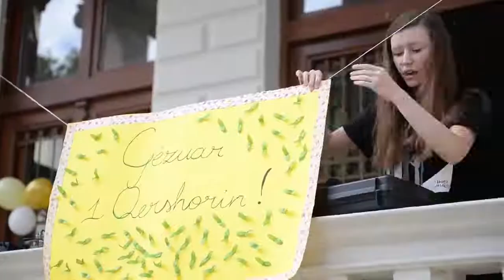SHKODRAWEB Media I Kryebashkiakja e Shkodrës Voltana Ademi mesazh me rastin e 1 Qershorit 2020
Kryebashkiakja e Shkodrës Voltana Ademi mesazh me rastin e 1 Qershorit 2020.